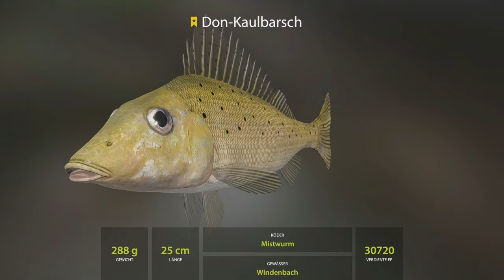Der Don ist da